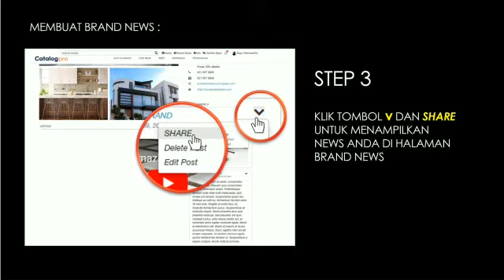BRAND NEWS – Berbagi informasi seputar produk atau jasa Anda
Brand News adalah salah satu fitur Catalogpro yang memberikan informasi mengenai produk building material.

Bangun image brand Anda secara professional dengan berbagi informasi seputar brand Anda kepada semua pengguna Catalogpro. Brand News juga bisa sebagai wadah edukasi dan branding mengenai produk Anda, share news secara berkala maka produk Anda akan lebih mudah diingat. Dan jangan lupa ajak rekan Anda untuk like dan follow Brand Anda.

Simak caranya dan selamat mencoba!